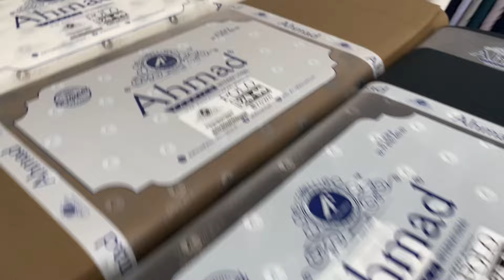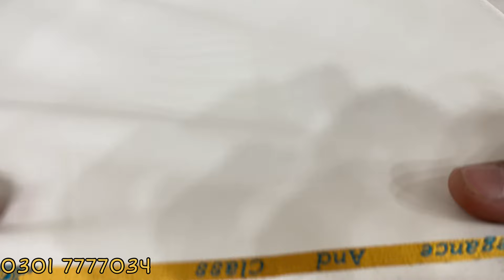Polo by Ahmad Fabrics | Most Luxurious Fabric Summer Collection 2024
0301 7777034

Gem Designer & Fabrics Brings for you
Polo by Ahmad Fabrics

Cash On Delivery Available in All Pakistan

Shop Address:
Civil Quarters Road Jinnah Park Sheikupura